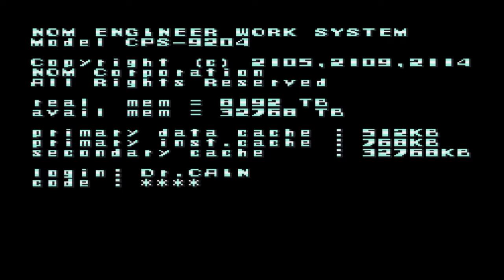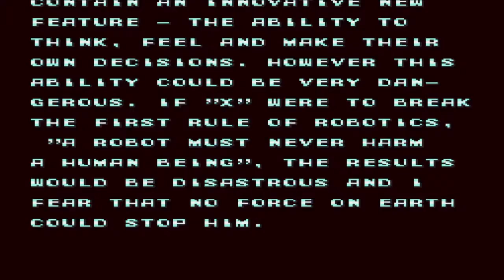Let's Play Mega Man X [Revisited] Part 1 - A Hunter Named X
Decided to do a revisited LP of Mega Man X but this time on the Legacy Collection. I hope this goes well and you guys enjoy it. Also tell me whatcha think of the outro.